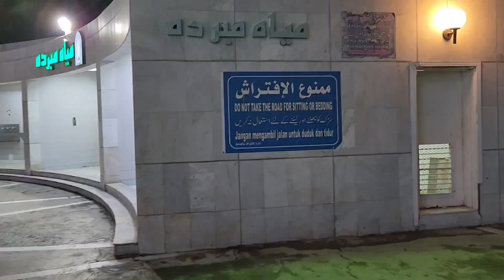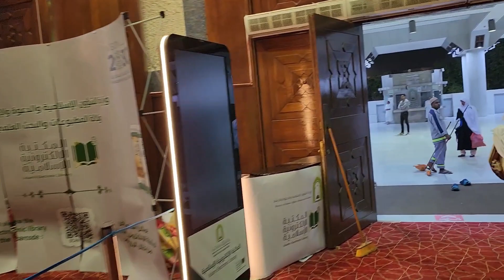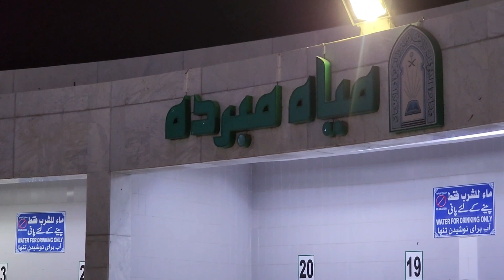free Makka bus Saudi Arabia